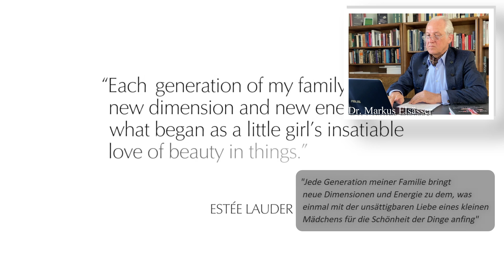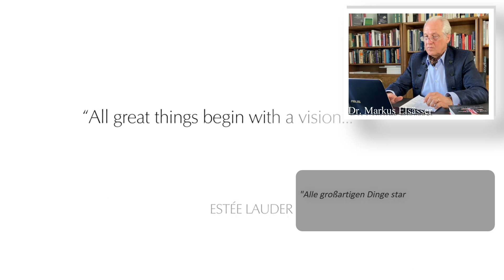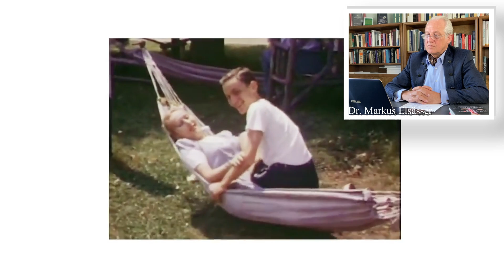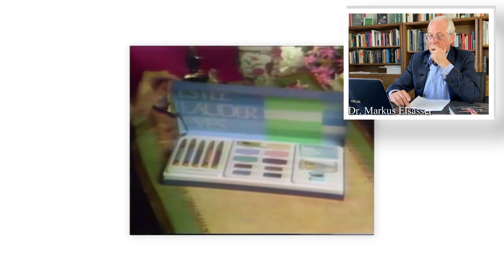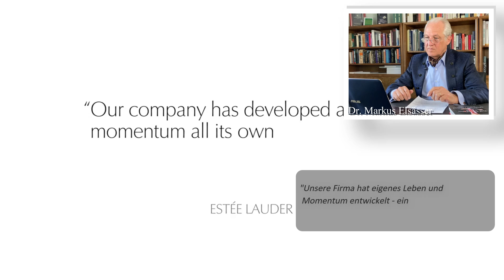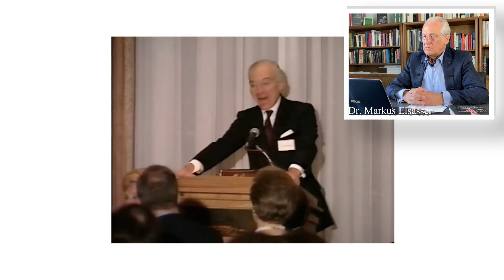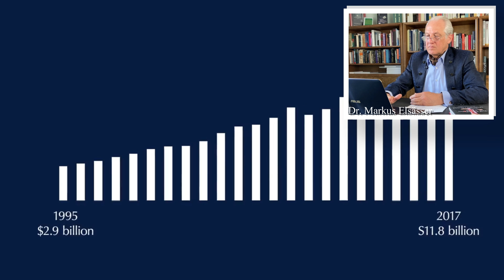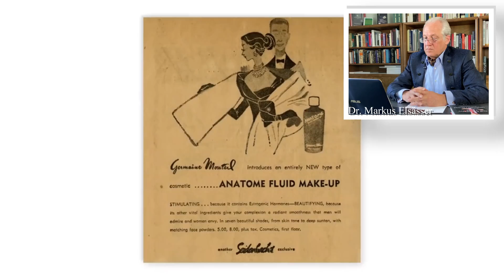Wieso ist dieses Familiengeschäft so erfolgreich? Estee Lauder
Buch von Leonard Lauder*
Dr. Markus Elsässer, Investor und Gründer des Value Fonds
„ME Fonds - Special Values“ [WKN: 663307]
„ME Fonds - PERGAMON“ [WKN: 593117]
1.📚 "Dieses Buch ist bares Geld wert" *
Als Hörbuch*
2.📚 "Des klugen Investors Handbuch" *
Als Hörbuch*